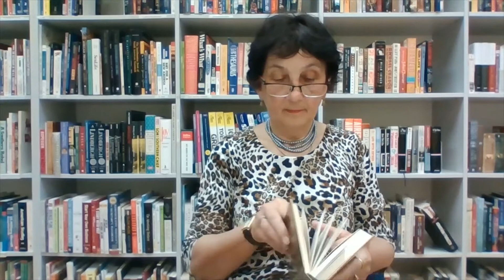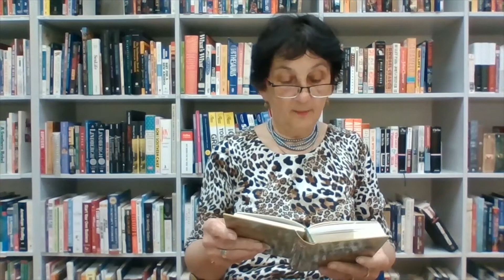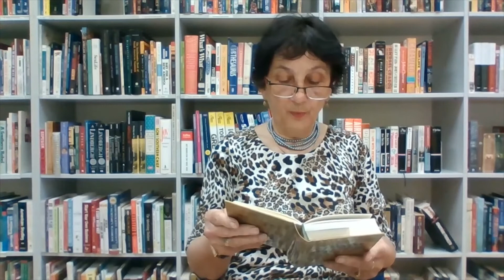KNJIGOLijeK ZA OSijeK – Osječani čitaju Osječanima - Zlata Živaković-Kerže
Zlata Živaković-Kerže, u sklopu Noći knjige 2021., čita odabrane dijelove iz svoje autorske zbirke "Svaštice iz staroga Osijeka"